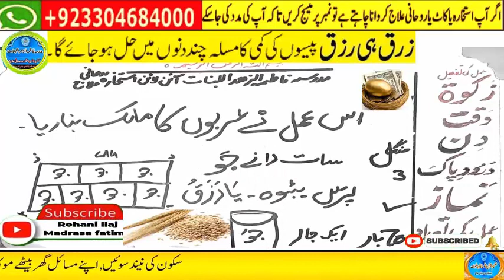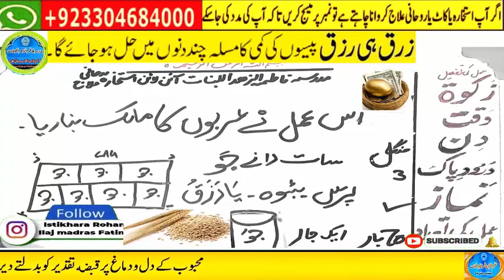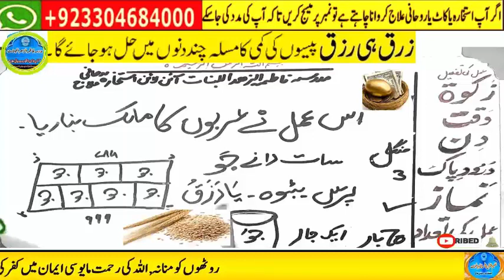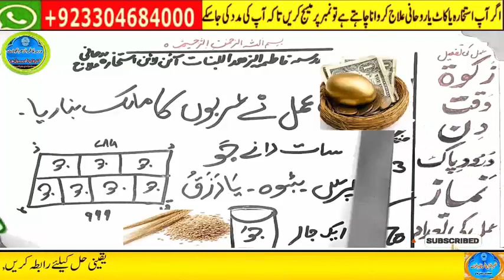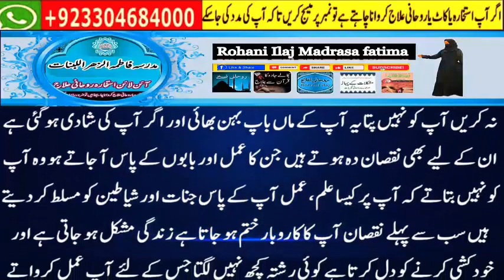dua for money,rizq ka wazifa,barkat ka wazifa,rizq mein barkat ka wazifa,wazifa for money problem 1